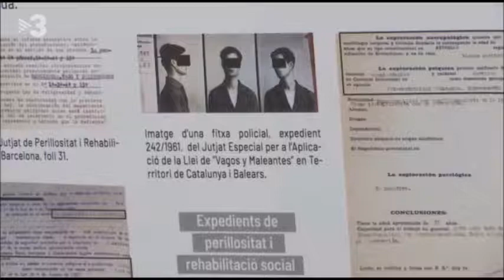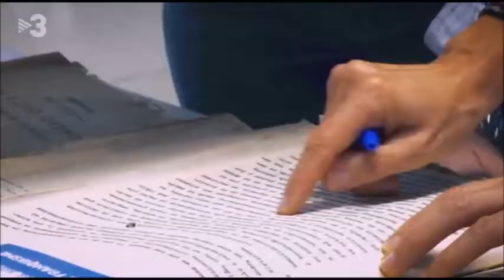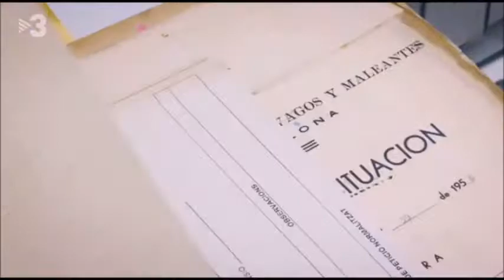La memoria del segle XX des dels arxius judicials, explicada en 50 documents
L'exposició 'La memòria del segle XX des dels arxius judicials' a La Model mostra una cinquantena de documents seleccionats dels arxius dels jutjats de Barcelona de l'època de la Guerra Civil i el franquisme.

TV3 18 de setembre de 2019